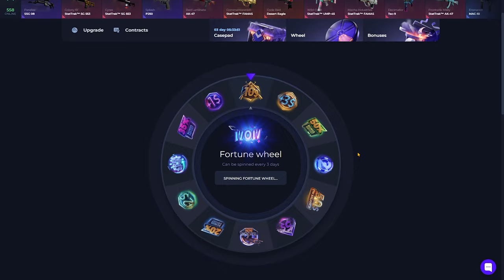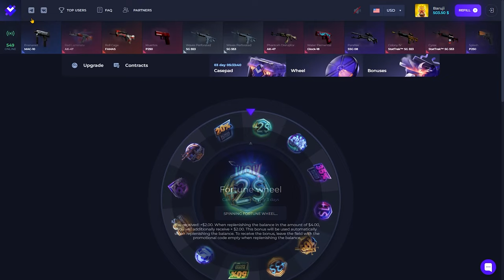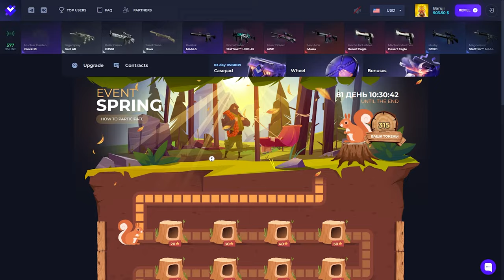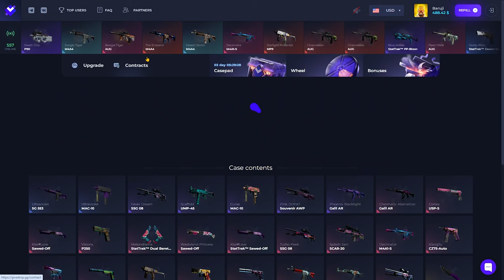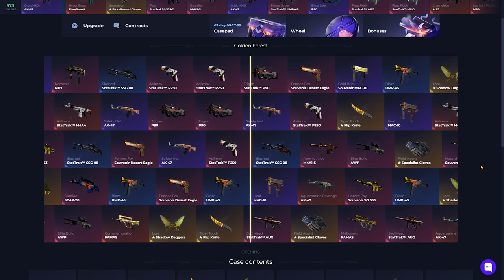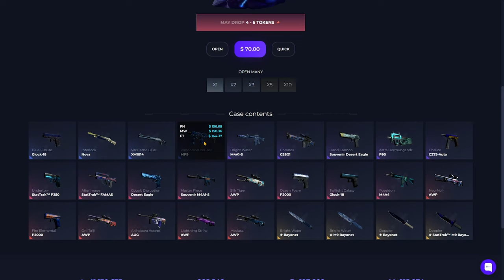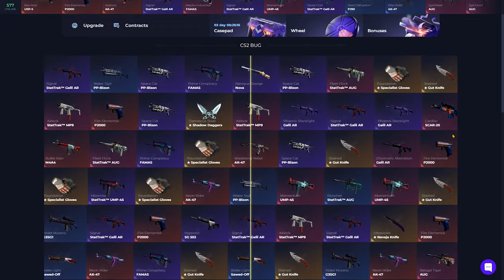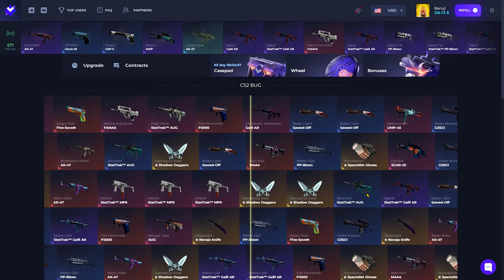SİTEYİ YOK ETTİM! | GIVEDROP Promo(%40): BARUJI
GIVADROP Bonus Code Fortune wheel: BARUV

Konuşma metni